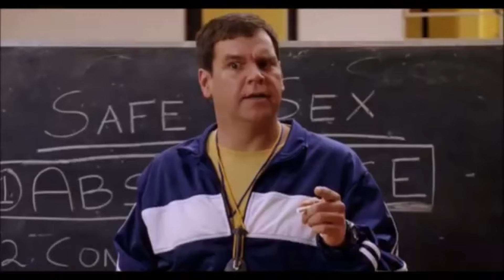JUICY Q&A | Are We REALLY Single???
Thank you for all of your questions and we hope you enjoyed this video. What do y'all want to see next?

If you didn't know we were taking questions, it's because you don't follow our instagram! We love you!